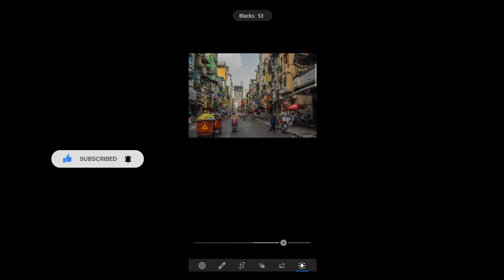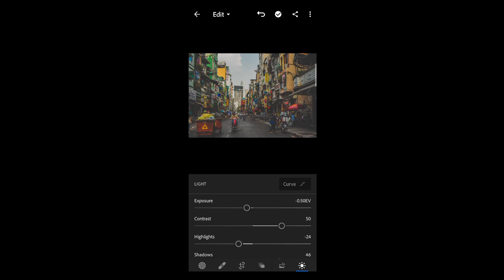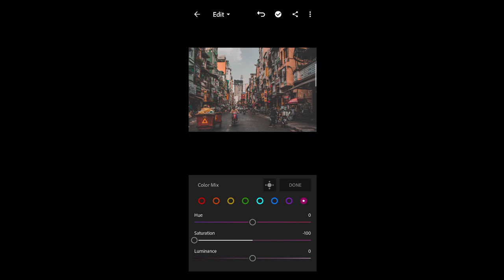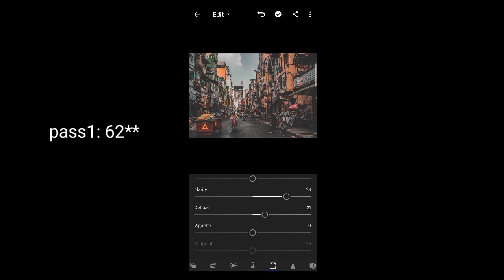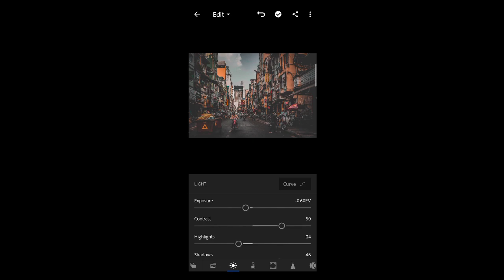Cinematic Street Preset | Lightroom - Malayalam | SANLIGHTS